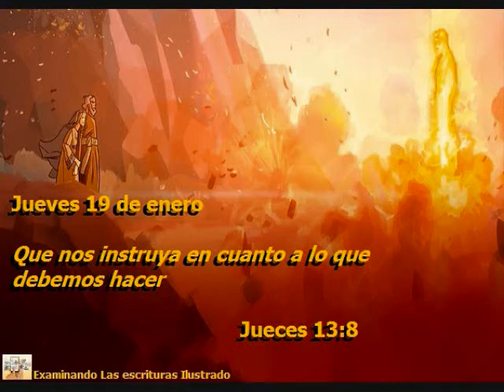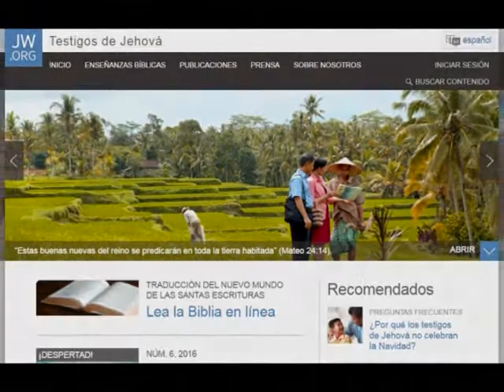Texto Jueves 19 de enero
Audio/Video

Jueves 19 de enero

Que nos instruya en cuanto a lo que debemos hacer (Juec. 13:8).

La esposa de Manóah estaba embarazada. Sin duda, él se puso muy contento, pero también sabía que ser padre es una gran responsabilidad. ¿Cómo podría enseñarle a su hijo a servir a Jehová en una nación donde abundaba la maldad? Manóah le pidió a Jehová que enviara de nuevo al ángel para que les diera instrucciones de cómo debían criar al niño, a quien llamaron Sansón (Juec. 13:1-8). Si usted es padre o madre, seguramente entiende por qué le pidió Manóah ayuda a Jehová. Los cristianos tienen la responsabilidad de ayudar a sus hijos a conocer y amar a Dios (Prov. 1:8). Por eso, preparan un programa de estudio semanal en familia que los motive a progresar. Desde luego, hace falta más que eso para que los hijos lleguen a ser cristianos fieles (Deut. 6:6-9). Padres, ¿pueden hacer frente a este gran reto? w15 15/11 1:1, 2